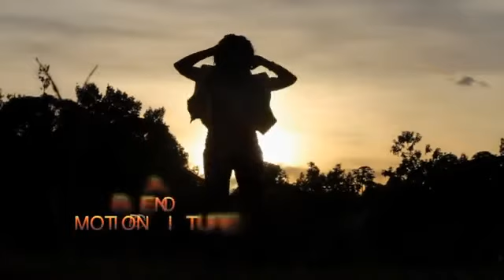Am Blessed Katalina New Ugandan music 2013 HD DjDinTV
This is Katalina's First song